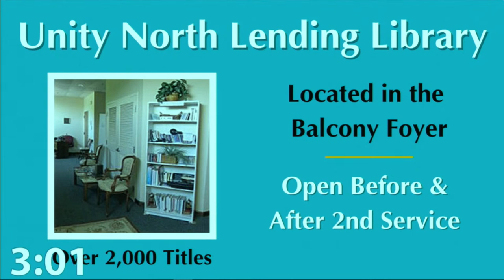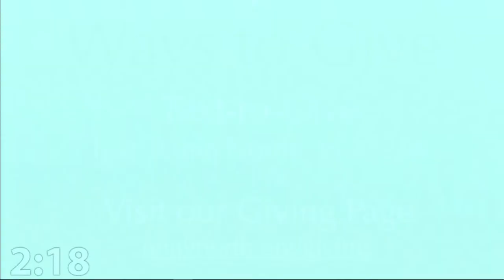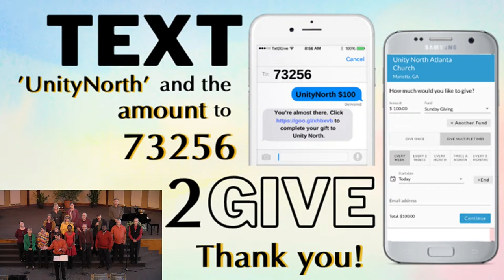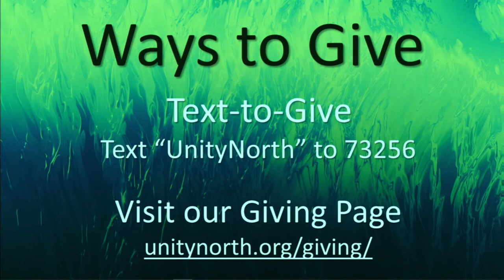"Listening To the Music of the Next Dream" - Rev. Richard Burdick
At Unity North Atlanta we want your experience to be empowering, fulfilling, and joyous!
Whether it be our creative and inspirational services or our fun and uplifting youth programs, Unity North is a place where you can feel oneness with God, the community, and all humanity.

The life-changing universal principles we share help us all create an intimate and exciting relationship with the God of our being.

Service Times
Sunday @ Online
11:15 am - Celebration Service

Wednesday @ Online
7:00 pm - Meditation Service
Unity North Atlanta
4255 Sandy Plains Road, Marietta, GA 30066